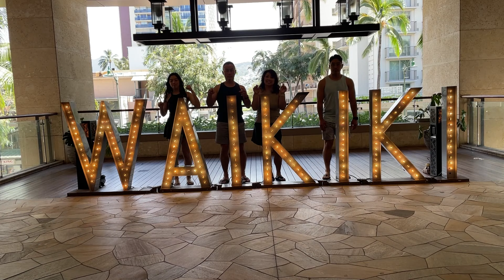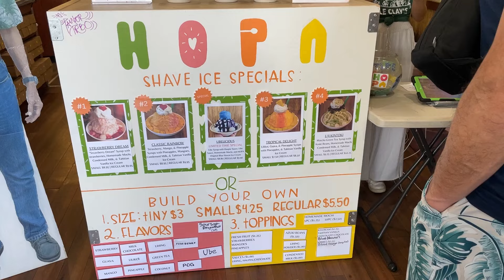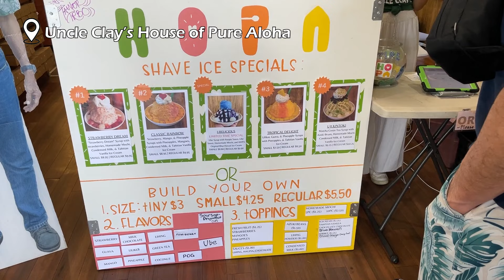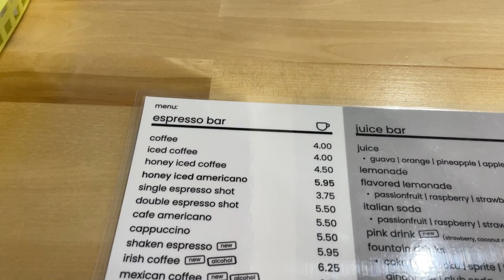oahu | hawaii diaries pt.1 | em's vlog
so last april, my family took a trip to oahu. since then, life has been hectic and i never finished editing this vlog. 9 months later, i finally found the drive to finish it lol. better late than never right? enjoy :)

love you to the mun and back,
em